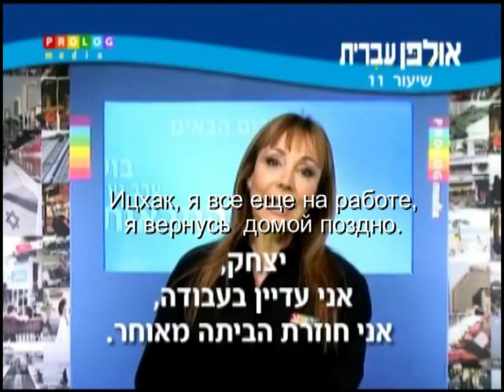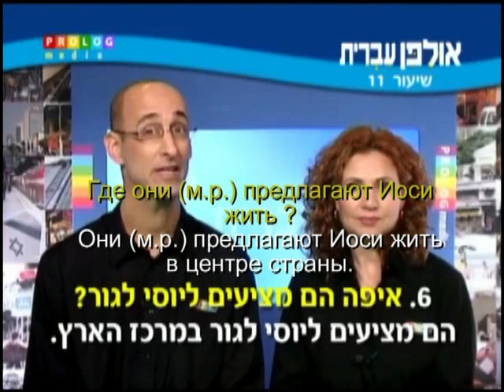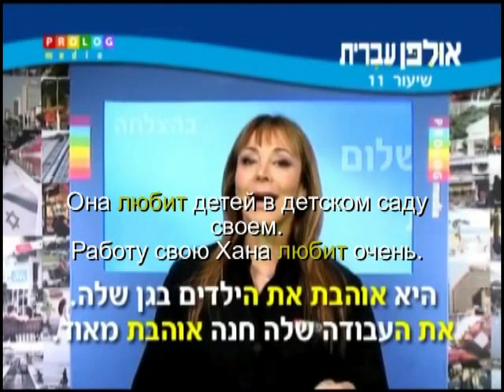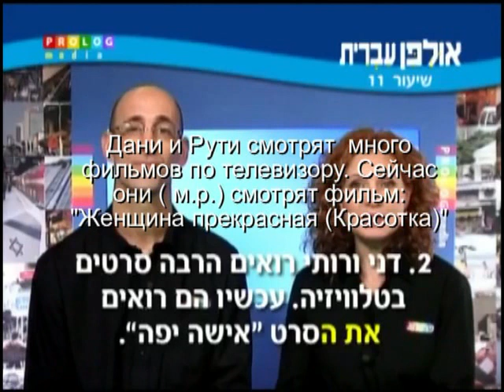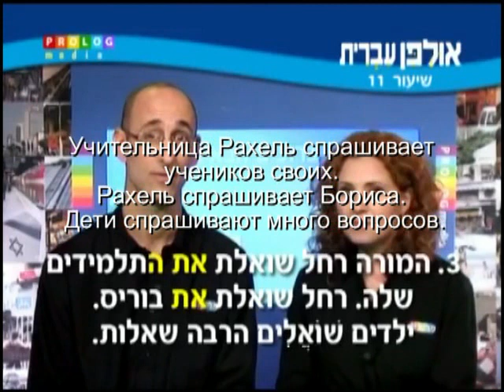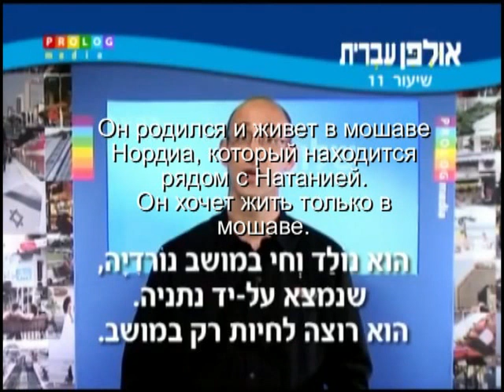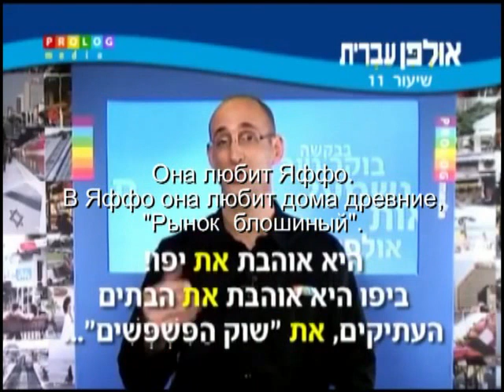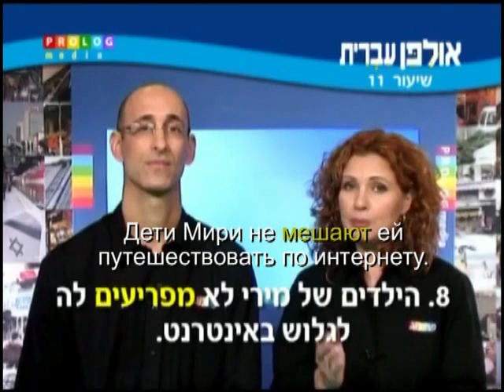Иврит для начинающих (11 из 36).Уроки иврита для русскоговорящих с переводом.Ульпан иврит.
Перевод делал сам.. Как мог..Закончил пока только Алеф. Памятка ко всем урокам:
          1) В иврите читаем справа налево.
2) Нет заглавных букв
3) Нет двойных согласных ( типа: Анна)
4) Гласные подразумеваются , но не пишутся
(кроме  о, у ,и).
Между согласными подразумеваются
гласные «а» или «э».
5)Предлоги и союзы пишутся слитно (например: уРиты)
6) Иногда в начале слова присутствует
 определенный артикль ה ( читается «ха»)
( типа «the»  в английском языке)
7) Иногда ה ставится в конце слова,
 тогда оно не читается.
8) Буквы א (Алеф)  и  ע (Аин) не имеют собственного звука.9) ПЯТЬ согласных  букв в конце слова
 меняют написание (но не произношение):

כ  (Каф/Хаф)  меняется на
ך  (Каф/Хаф софит (конечная)),

מ (Мэм) меняется на
ם (Мэм софит (конечная)),

נ (Нун) меняется на
ן (Нун софит (конечная)),

פ (Пэй/Фэй) меняется на
ף (Пэй/Фэй софит (конечная)),

צ (Цади) меняется на
ץ (Цади софит (конечная)).10) Если речь идет о женщинах - предложение пишется в женском роде , если о мужщинах- в мужском роде.  Если среди женщин есть ХОТЬ ОДИН мужщина- все предложение пишется в мужском роде!